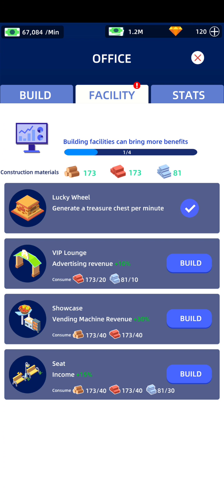Idle Leisure Farm - Gameplay Walkthrough Part 1 (Android & iOS)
Idle Leisure Farm - Game